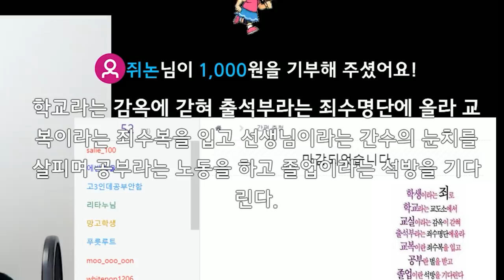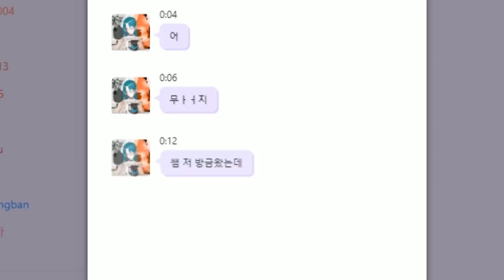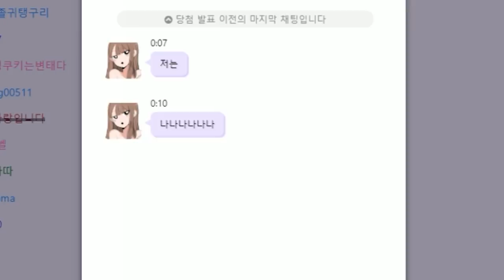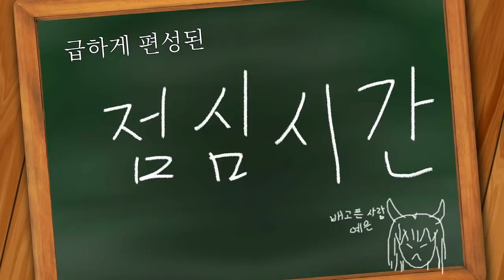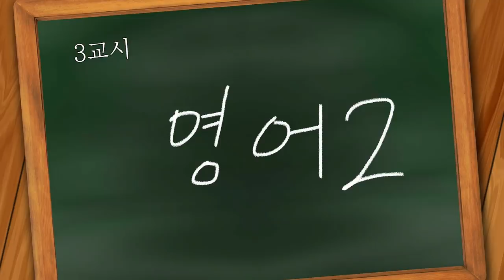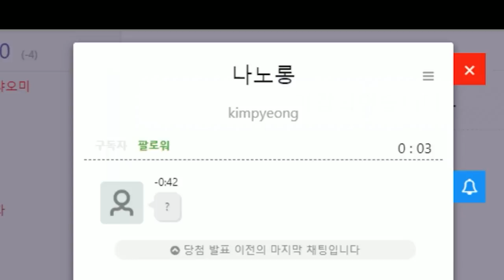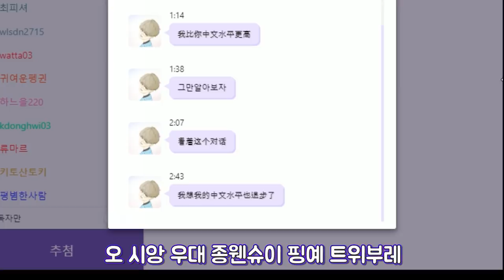추락한 교권, 이대로 괜찮은가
교훈은 도네를 열심히 하자임